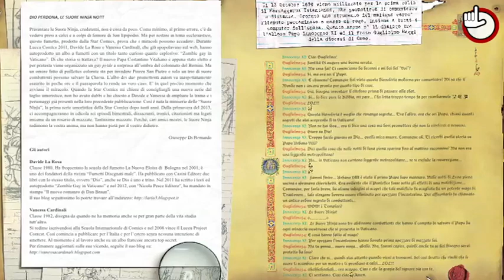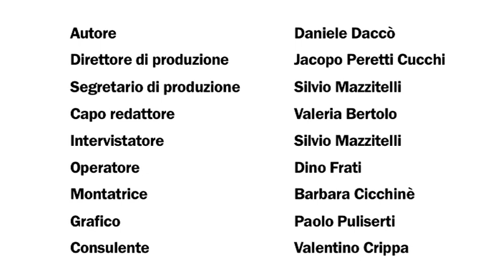Orgoglio Nerd VS Davide La Rosa e Vanessa Cardinali